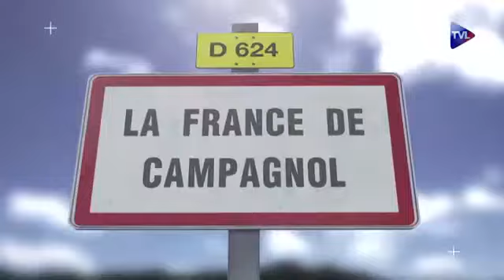La France de Campagnol 185 Les militaires détiennent déjà les clés de la confiance du pays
Quand on voit l'évolution de la jeunesse qui apprend et qui se prépare, on est frappé de deviner qu'elle se prépare à ce que personne ne veut imaginer et qu'elle a déjà compris que l'avenir du pays dépend d'elle